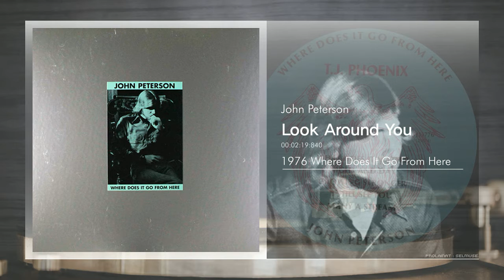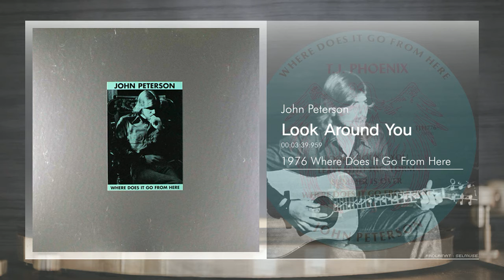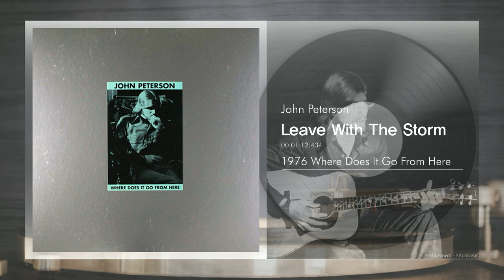[Folk] John Peterson - Night And Day (+ 2 Songs)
1. click → 00:00 Night And Day
2. click → 03:10 Look Around You
3. click → 06:57 Leave With The Storm

- John Peterson / Guitar, Vocals, Producer, Written-By, Arranged By
Bass – Dave Sellers
Drums – Steve Salisbury
Lead Guitar – Paul Bruton
Piano – Wendy Boeke

*From : 1976 Where Does It Go From Here
*Genre : Folk, Folk Rock